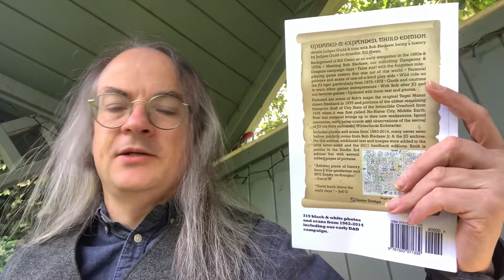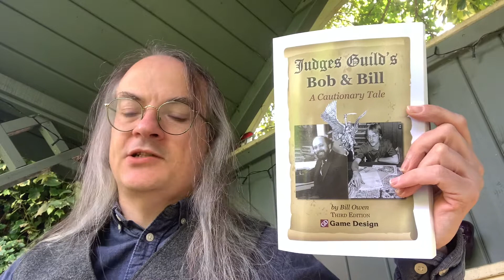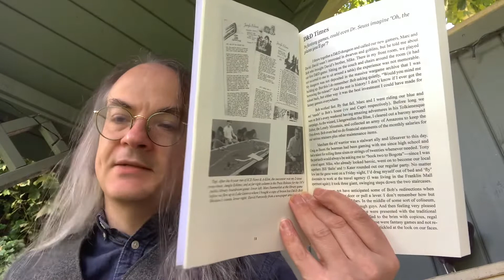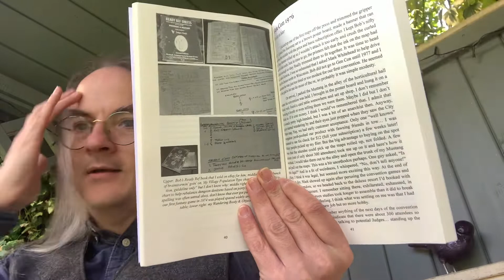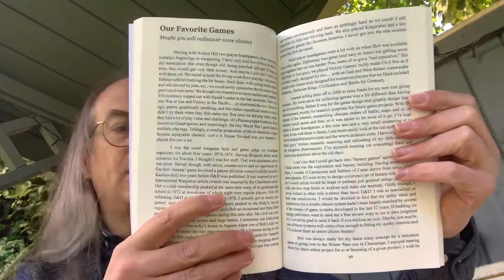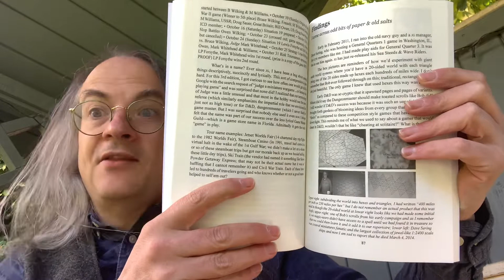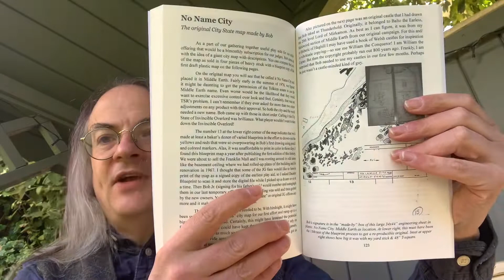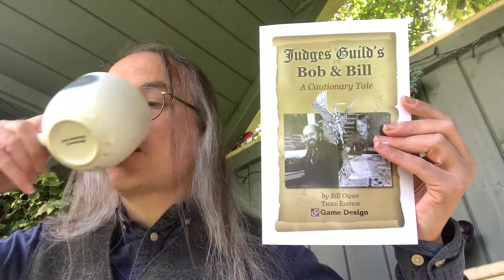Unboxing in the Nook: Judges Guild’s Bob & Bill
An unboxing of Judges Guild’s Bob & Bill – A Cautionary Tale, Bill Owen’s history of the early years of Judges Guild.